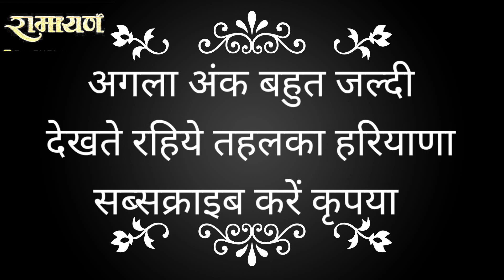भगवान राम ने अंगद को भेजा रावण के पास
I (Pradeep Nirala) have been associated with Gurugram media for the last 20 years, during which I have worked in various national newspapers (Dainik Bhaskar, Hindustan Hindi, Punjab Kesari, Nav Bharat Times NBT etc.). If you want to know about Tehelka in Haryana If you have any complaint regarding any news broadcast or you have any suggestion, you can contact me on this number (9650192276). You can make a VDO of any incident around you and send it to us on this number, we will convert the VDO sent by you in the form of news and take it to millions of people and to the government and administration, Jai Hind.

मैं (प्रदीप निराला) पिछले 20 वर्षों से गुरुग्राम मीडिया से जुड़ा हूं, इस दौरान मैंने विभिन्न राष्ट्रीय समाचार पत्रों (दैनिक भास्कर, हिंदुस्तान हिंदी, पंजाब केसरी,नव भारत टाइम्स एनबीटी आदि) में काम किया है। यदि आप हरियाणा में तहलका के बारे में जानना चाहते हैं या किसी समाचार प्रसारण के संबंध में कोई शिकायत है या आपका कोई सुझाव है तो आप इस नंबर (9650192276) पर संपर्क कर सकते हैं। आप अपने आसपास की किसी भी घटना का वीडीओ बनाकर हमें इस नंबर पर भेज सकते हैं, हम आपके द्वारा भेजे गए वीडीओ को न्यूज़ के रूप में तहलका हरियाणा में प्रसारित करके लाखों लोगों, सरकार व प्रशासन तक पहुंचाएंगे. तहलका हरियाणा में दिखाई गई किसी भी न्यूज़ का किसी भी जाती धर्म व समुदाय की भावना को किसी भी रूप में आहत करने कष्ट पहुँचाने का मकसद नहीं है, साथ ही न्यूज़ में बोले गए वक्तव्य की सच्चाई को भी तहलका हरियाणा पुष्टि नहीं करता करता है,बोले गए विचार वक्ता के निजी विचार हैं,अगर किसी भी न्यूज़ का आपसे किसी भी तरह सम्बन्ध है और आप उसका जवाब देना चाहते हैं या अपना पक्ष रखना चाहते है तो आपका स्वागत है. तहलका हरियाणा की पूरी कोशिश रहेगी की दर्शकों को दोनों पक्षो को बिना किसी भेदभाव के दिखाया जाए. तहलका हरियाणा किसी भी जाति,धर्म,समुदाय,
महिलाओं, बच्चों व किसी भी जानवर के साथ किसी भी रूप में होने वाले अत्याचार के एकदम खिलाफ है, किसी के साथ भी अत्याचार होने की स्थिति में जानकारी मिलने पर तहलका हरियाणा उनको न्याय दिलाने का भी भरसक प्रयास करेगा. अगर तहलका हरियाणा न्यूज़ चैनल में न्यूज़ प्रसारित करने में किसी भी तरह की भूल हुई है तो शिकायत मिलने पर और उसकी सच्चाई जानने के तुरंत बाद उस गलती को सुधारा जाएगा, जय हिंद।